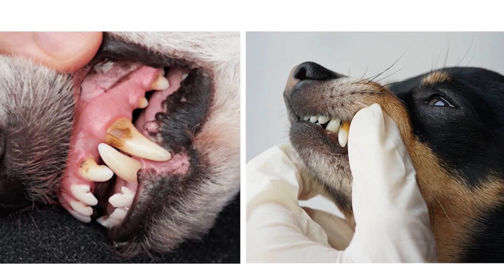Kodėl šunims ir katėms atsiranda blogas burnos kvapas?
Blogas burnos kvapas iš augintinio nasrų nėra tik estetinė problema - ji gali signalizuoti kur kas rimtesnius sveikatos sutrikimus. Sužinokite kodėl valyti augintinio dantis yra privaloma kiekvienam šeimininkui.
KIKA – profesionalus rūpestis kiekvienu augintiniu. Gyvūnų prekių parduotuvių tinklą, kuris teikia kirpyklų, veterinarijos vaistinių ir veterinarijos kabinetų paslaugas, vienija šeimos vertybės ir meilė gyvūnams.